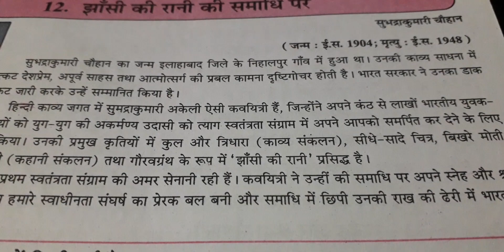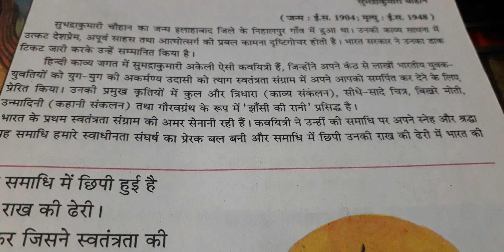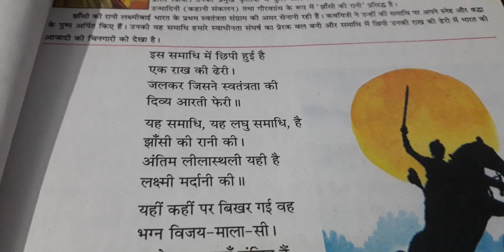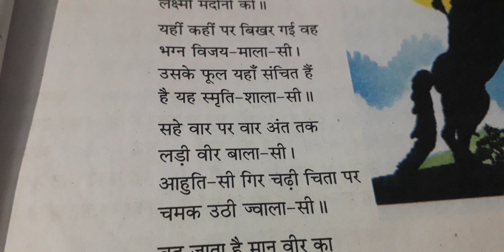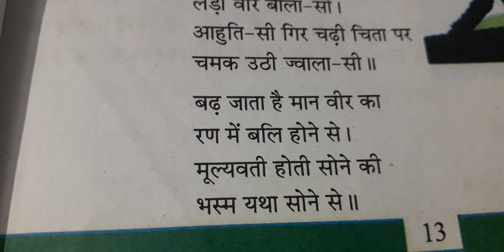Hindi class 6 chapter 12 part 1